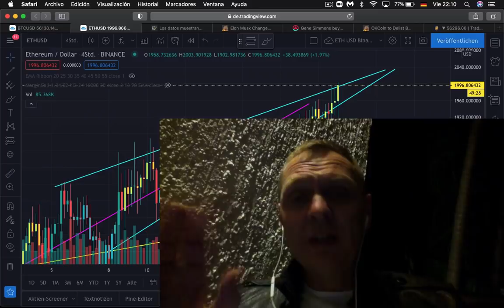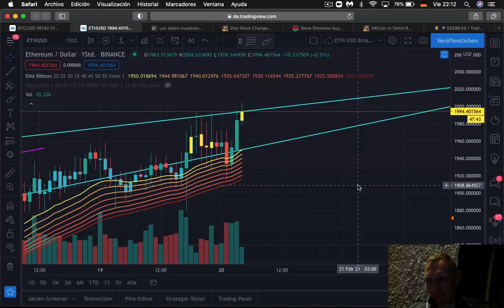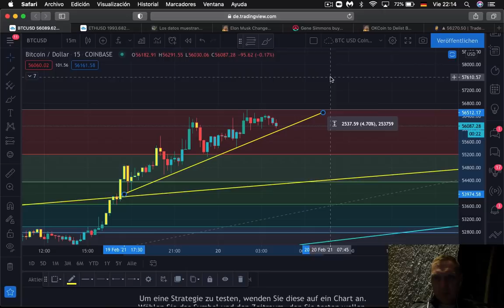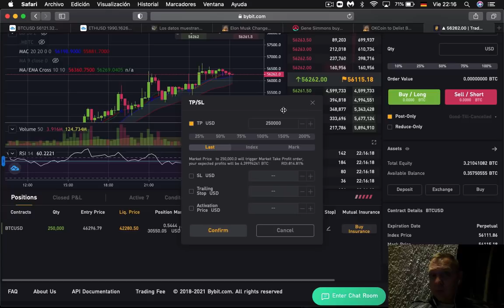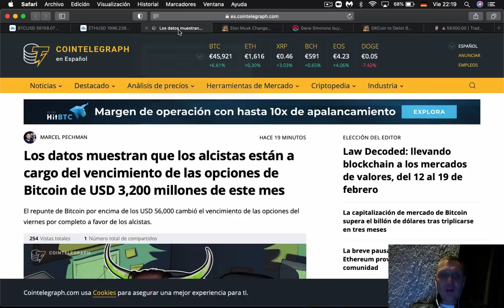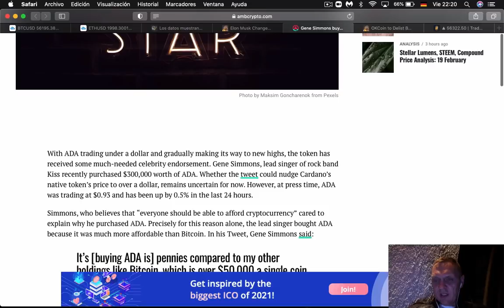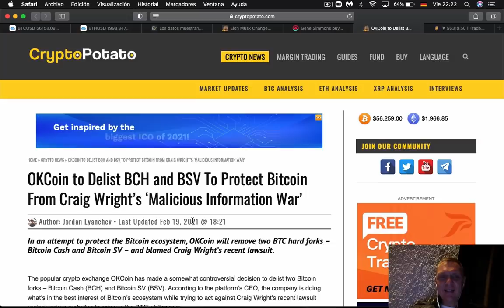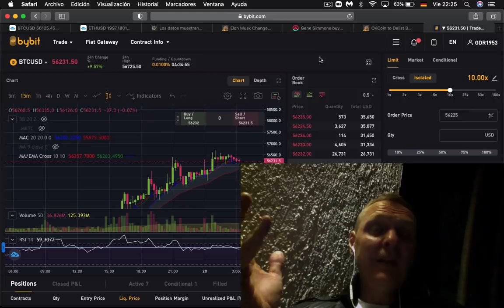¡URGENCIA! ETHEREUM se va para la Luna AHORA | BUENOS DIAS CRIPTO | Hoy | Ronny Röhrig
Timestamp:
00:00 Que hay hoy
01:23 Analisis mercado
02: 55 Analisis Bitcoin
05:21 Analisis Ethereum
09:37 Mi trade en Bybit
12:17 El fin de febreso se vencen opciones de Bitcoin en valor de $ 3,2000,000,000 de dólares que pueden mover el precio
15:34 Elon Musk puso un avantar de Bitcoin en su perfil de Twitter
19:21 Gene Simons compró Cardan en valor de $ 300,000 dólares
23:51 OKCaoin va a delistar Bitcoin cash y Bitcoin Satoshi Vision
25:10 Bono en Bybit para hacer trading sin riesgo

Muchas gracias por apoyar a este canal 👏🏼